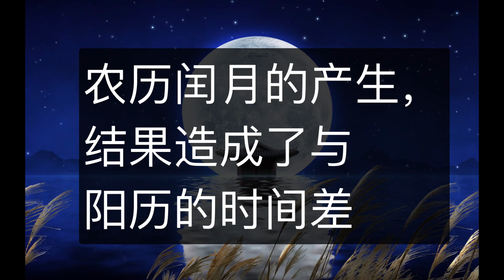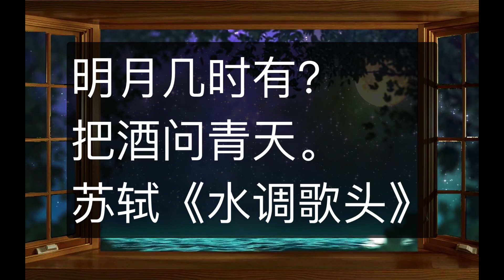2020年国庆节和中秋节是同一天，多少年能重复一次？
2020年国庆节和中秋节是同一天，多少年能重复一次？
答案：19年1次
古诗分享：
人有悲欢离合，月有阴晴圆缺，此事古难全。
但愿人长久，千里共婵娟。